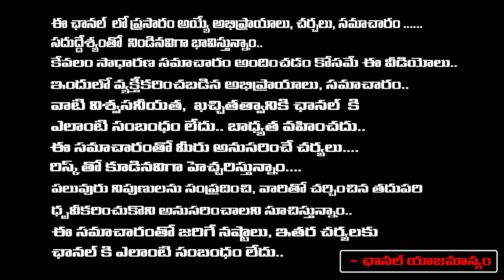Devil Director Naveen Medaram Emotional | Kalyan ram | Journalist Bharadwaj